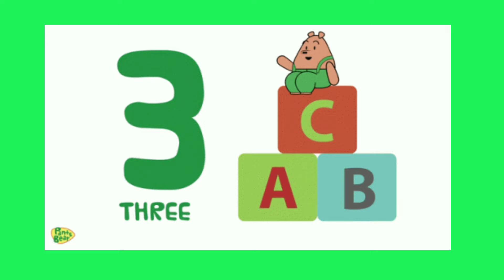1234 Numbers song/number name/countings 1 to 10/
Hi everyone

This cartoon video will help kids to learn numbers easily. Visuals like cartoon are treat for kids.We create simple and fun loving video so kids can understand easily. We also use background music which makes it more interesting for kids.